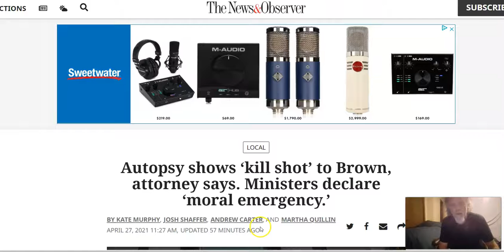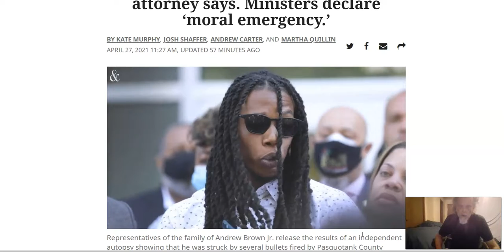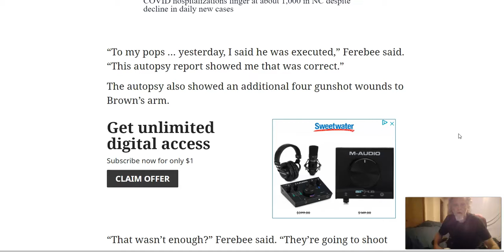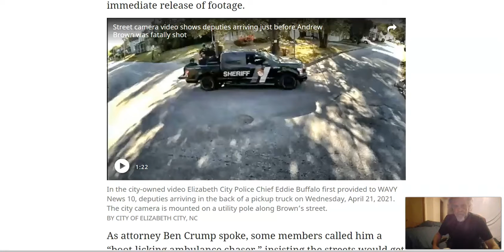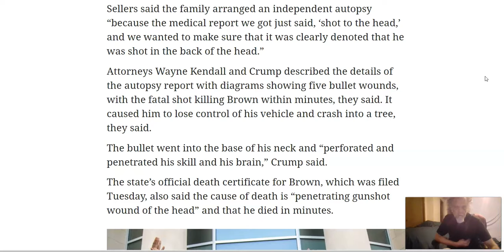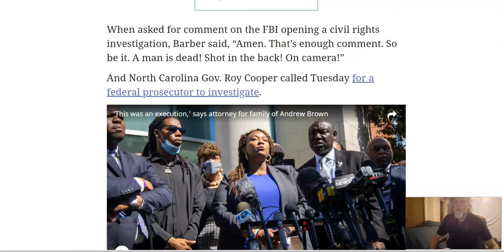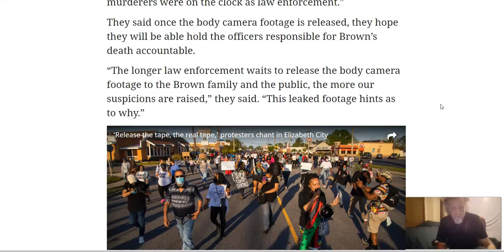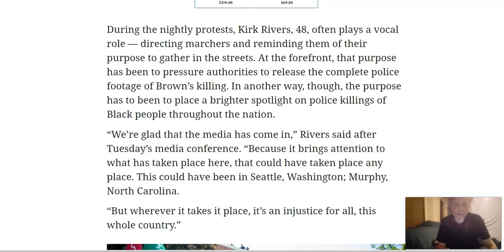AUTOPSY SHOWS BROWN WAS EXECUTED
7 POLICE OFFICERS ON LEAVE, DEMAND THE BODY CAM FOOTAGE BE RELEASED!